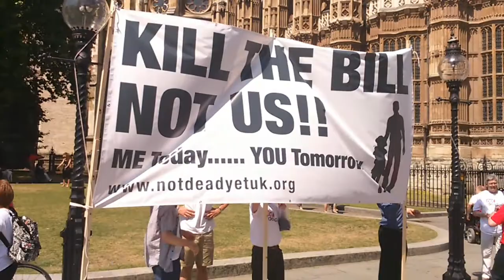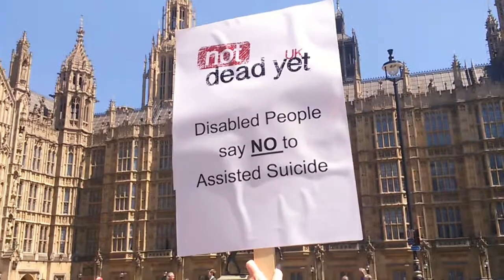Westminster Rally against the Assisted Dying Bill 180714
A few moments from the rally in Westminster, London on 18th July 2014. I went down because I am against the bill being presented to the House of Lords by Lord Falconer. We need to assist life, not death. Many from the disabled community are afraid of his bill, because they feel their 'rights' will be eroded. I chatted with many, mainly from the 'Not Dead Yet UK' group and others associated with 'Christian Concern', but I also wanted to listen to the people protesting nearby (In the pink shirts) who held a different view and wanted to see this bill go through. Some heart rendering stories were told by each group, but I still feel we should always uphold life and not take away the rights of the individual by giving the decision to a representative of the state to send someone to death. Some may argue, that in some circumstances, this already happens? This video was not made by any of the groups mentioned, or to assist in their cause. It is simply my personal 'video reflections' of the day, but I am happy to be associated with what Christian Concern and Not Dead Yet UK stand for.